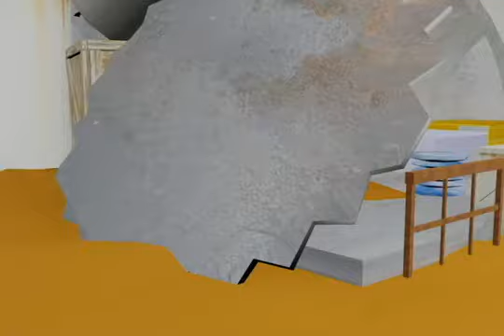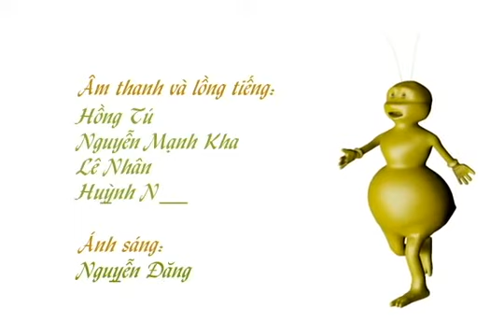Project 3D Gian nho anh hung fpt arena multimedia